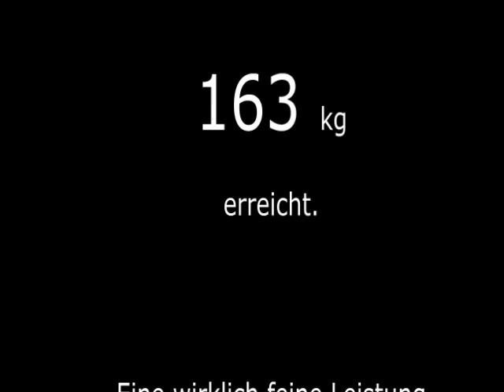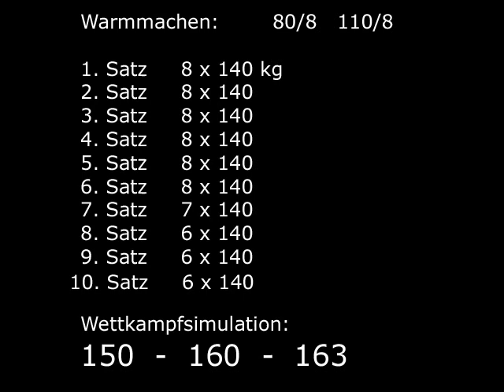Raw Benchpress 73 x 140 kg - 2012 Walter Kurda